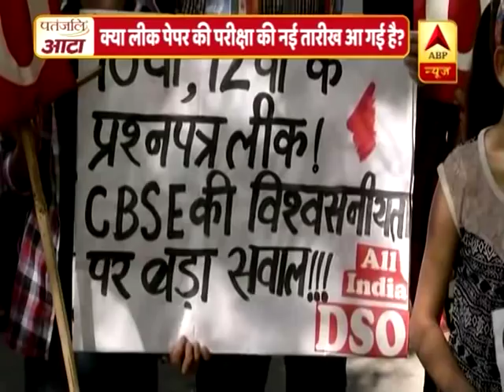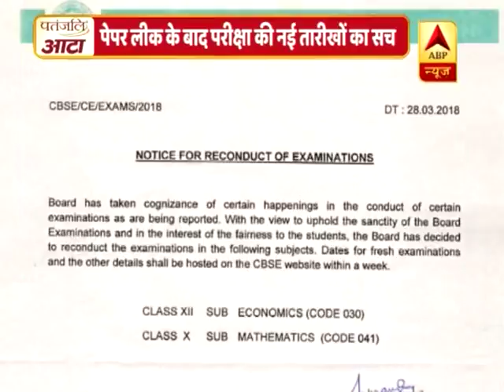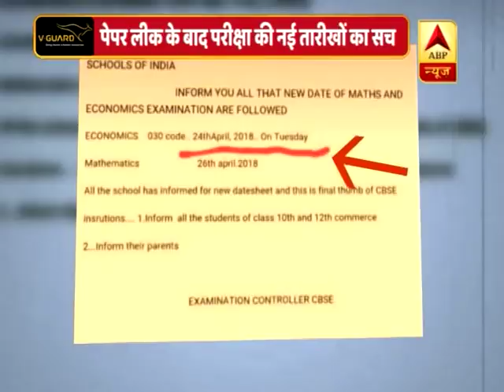वायरल सच: CBSE पेपर लीक के बाद परीक्षा की नई तारीख का सच | ABP News Hindi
वायरल सच: CBSE पेपर लीक के बाद परीक्षा की नई तारीख का सच